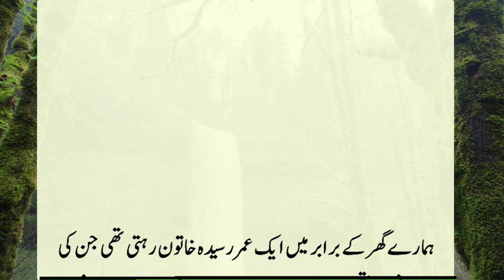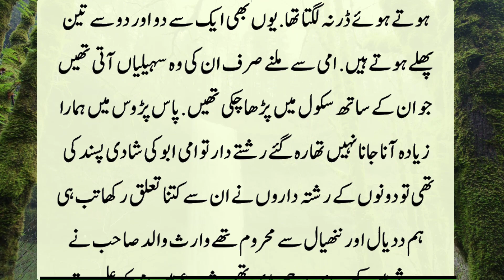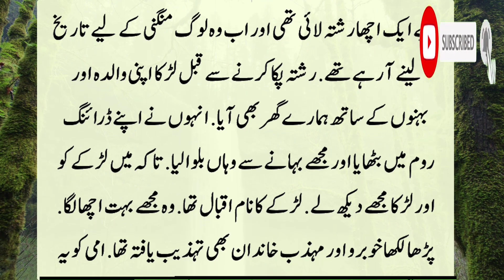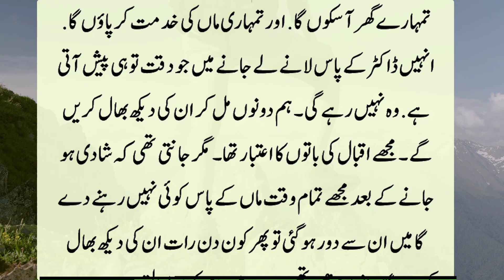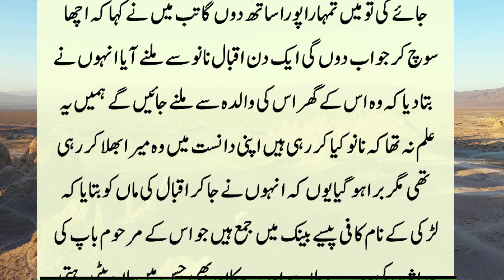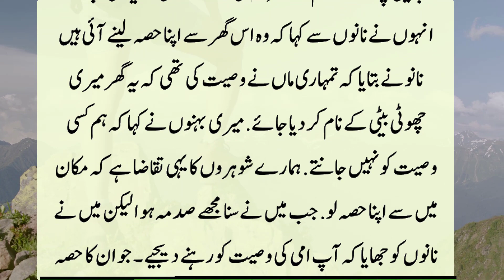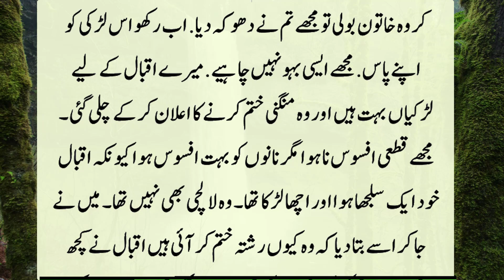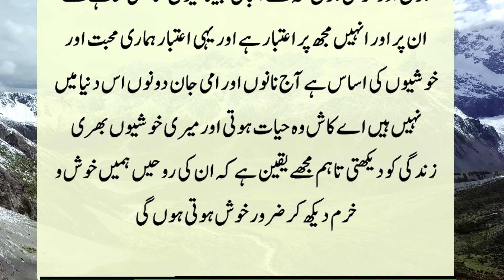Kiya Aeshi Bhi Saas Hoti Hai | Meri Ammi ki Dukhbari Kahani